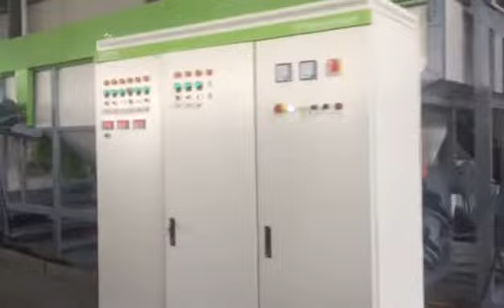postconsumer film recycling and washing machine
PE film recycling and washing machine,  crusher, water tank, centrifugal drier, grinder, squeezer,